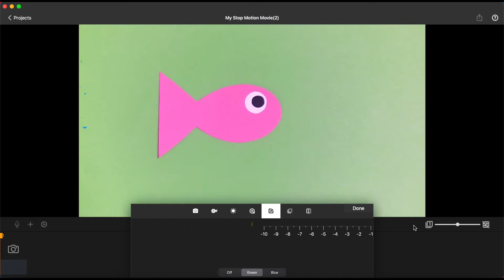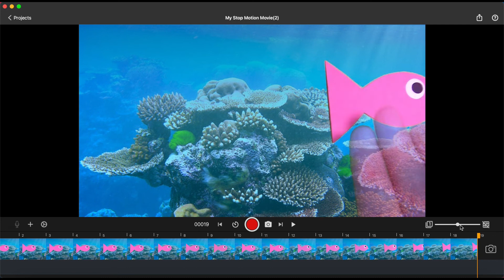Chroma Keying (Green Screen) with Stop Motion Studio for HUE | Software Tutorial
Use the chroma key (green screen) feature in Stop Motion Studio for HUE to remove a green or blue background from an animation and replace it with an image. What you'll learn:

• How to set up your animation scene.
• Where to find the chroma key feature in camera settings.
• How to adjust the sensitivity of the colour key.
• How to change or import a different background image.